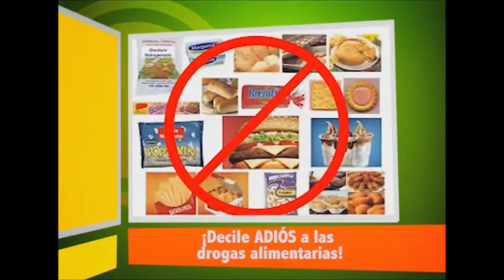ALIMENTA TU VIDA Panqueque con harina de quinoa sin TACC